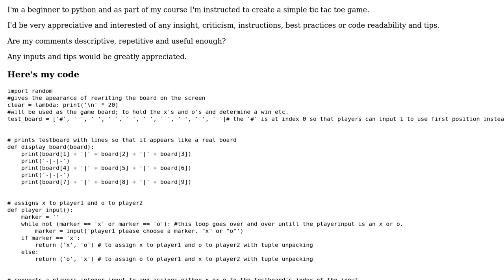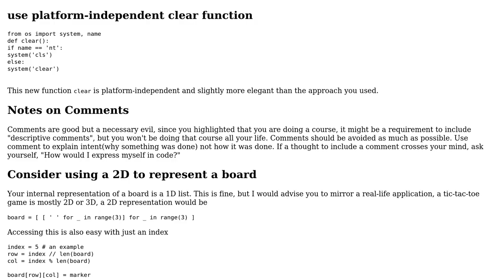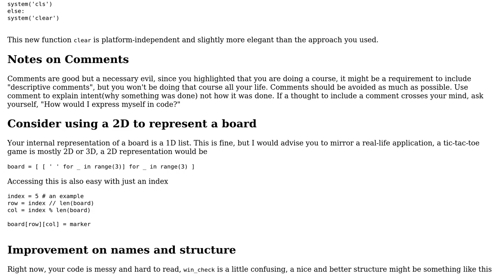Tic Tac Toe game in Python - Beginner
With thanks & praise to God, and with thanks to the many people who have made this project possible! You are responsible for your own actions.